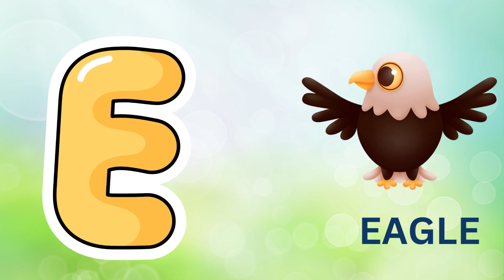Abc Song | Abc Phonics Song For Toddlers | Alphabet Song for Kids | A for Apple | Nursery Rhymes